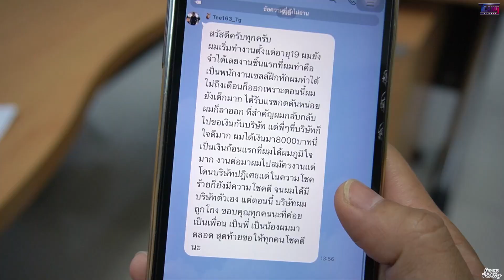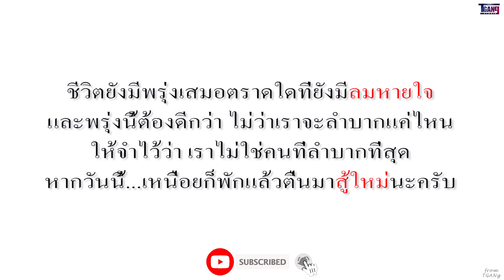ช่วยไม่ได้ว่ะ ใครบอกมึงโง่เอง (หนังสั้น)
เบอร์โทร : 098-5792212 (คุณท็อป)
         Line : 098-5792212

เรื่องสั้น เป็นเรื่อง สองเพื่อนรัก ท็อปและตี๋ ได้ร่วมทำธุรกิจกัน แต่ดันมาเกิดปัญหาขึ้น ทำให้ท็อปว่าตี๋ ช่วยไม่ได้ว่ะ ใครบอกมึงโง่เอง  สุดท้ายเรื่องราวจะเป็นยังไง  ทั้งสองยังเป็นเพื่อนกันอยู่ไหม กดรับชมได้เลยครับ

มาเป็นครอบครัวเดียวกันนะค่ะ 🏠🏠🏠